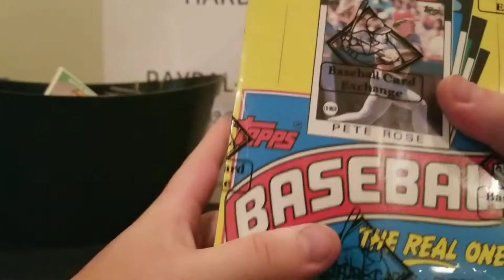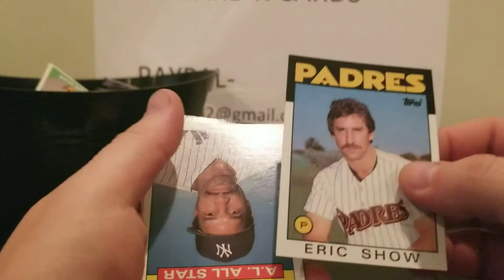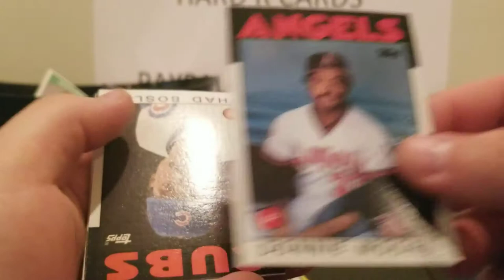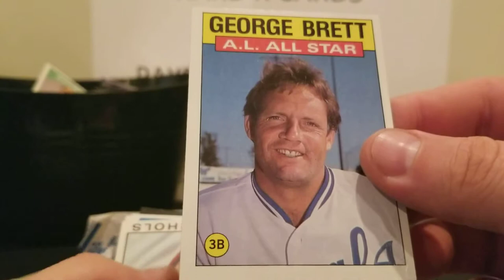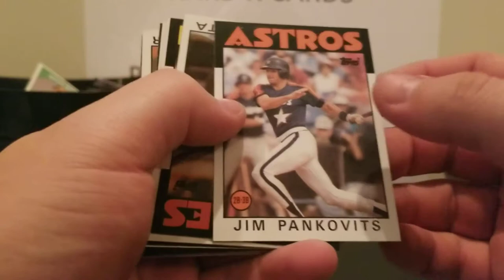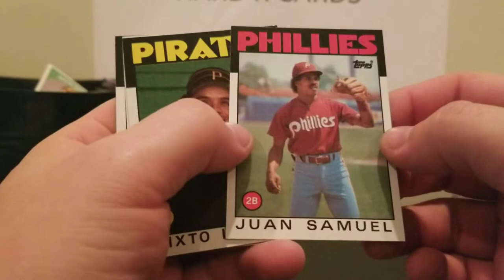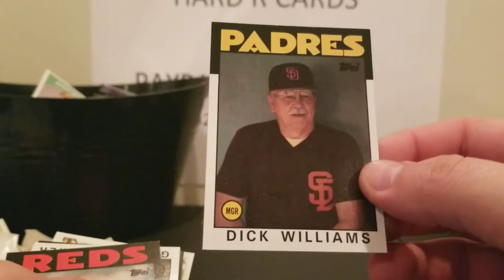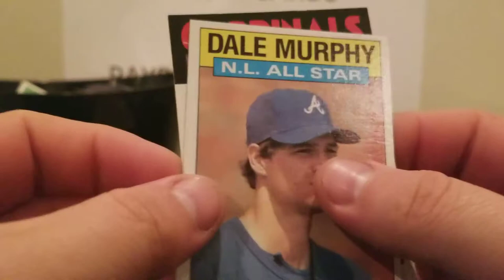1986 Topps pack rip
1986 Topps is fucking cool